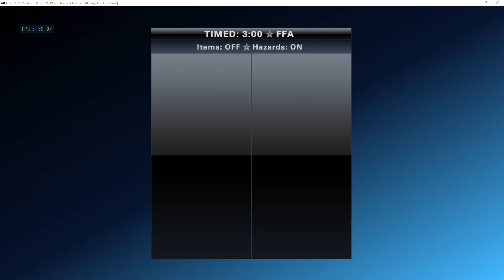[PS3 Emulator] RPCS3 v0.0.5 7738 | PlayStation All-Stars Battle Royale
getting decent fps but still feel a bit to slow
Settings
ASMJIT
LLVM
Vulkan
720p

My spec:
GPU: RTX 2080 Ti
CPU: Intelt(R) Core(TM) i7-7800X CPU @ 3.50GHz
Memory: 32 GB RAM (31.71 GB RAM usable)
Operating system: Microsoft Windows 10 Home